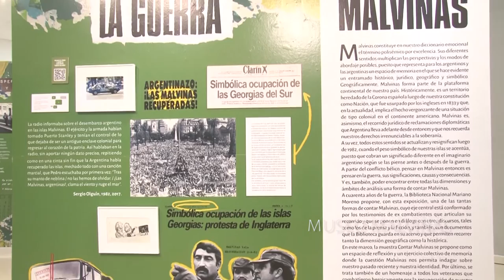Testimonio de FRANCISCO PROFERA. Ex combatiente de Malvinas